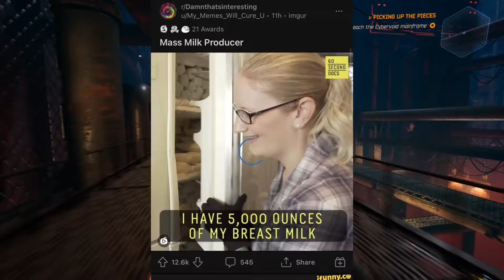INCREDIBLE! Woman Makes Breast Milk...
Elisabeth Anderson Sierra is a woman from Oregon with an awesome super power. She can produce tons of breast milk a day, and donates hundreds of gallons to babies who need formula.